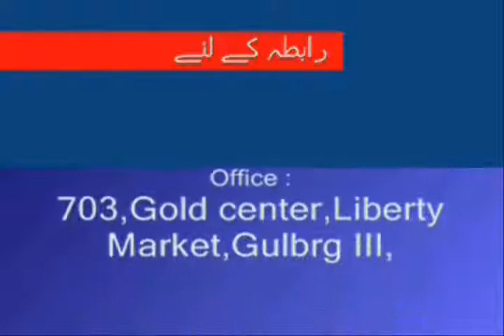Weekly Urdu Horoscope from 21 to 27 Sep 2015 Part 3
Weekly Urdu Horoscope by Aameer Mian from 21 to 27 Sep 2015 Part 3 for Libra Scorpio & Sagittarius